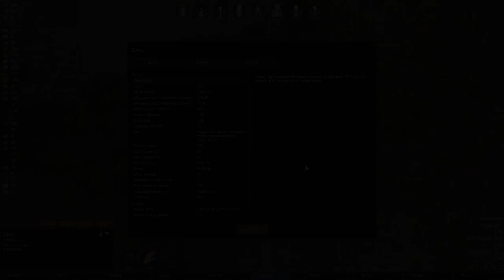RimWorld - Gunfight At The N.R. Corral - Ep 18 - Beta 18